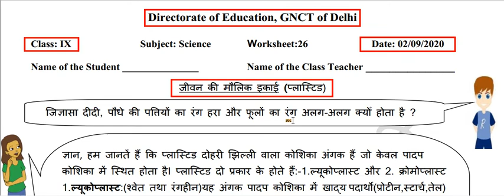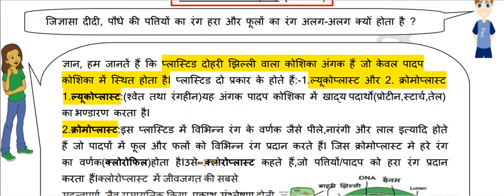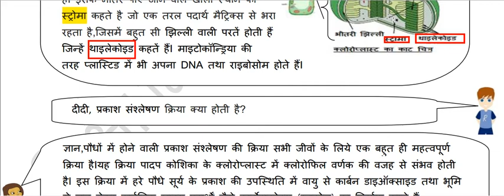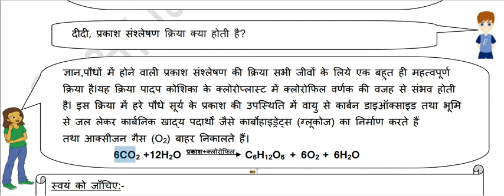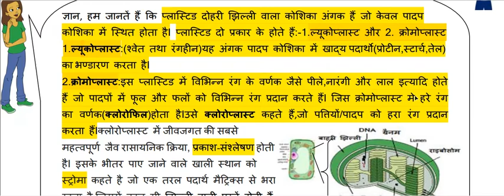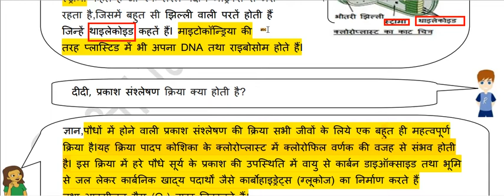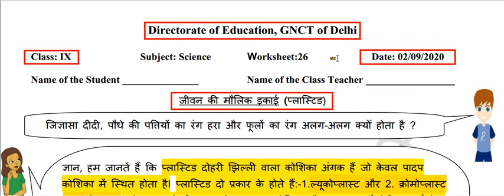PLASTIDS||HARIT LAVAK||DOE Science worksheet 26 for IX CLASS||Ch.5 The Fundamental Unit of Life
Hello everyone!
September 02,2020
Class IX,Chapter No.5
The Fundamental Unit of Life
Plastids...

The other videos available on our channel are:-

41) For class IX , Science Worksheet no . 22
In Hindi

In English

42) For Class X , Science Worksheet 22
In Hindi

In English

Stay well,Stay at your home
Study well at home
जय हिन्द, जय भारत